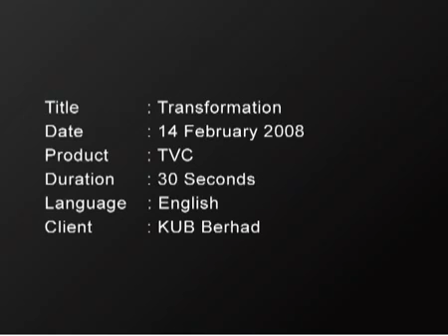Transformation - KUB Berhad.flv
A TV Commercial directed by Adrian J Williams.